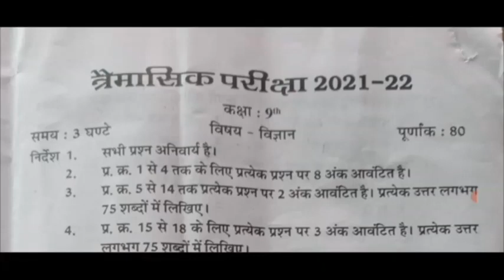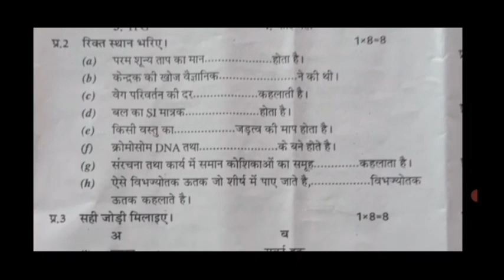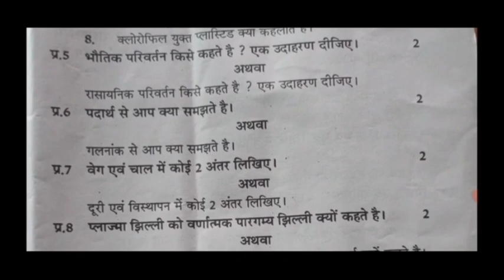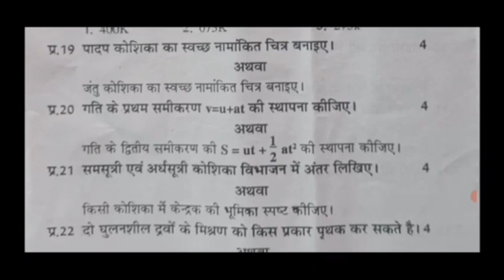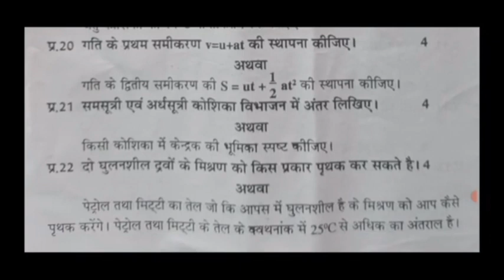Trimasik Pariksha class 9th science paper model paper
Trimasik Pariksha class 9th science paper solution | त्रैमासिक पेपर कक्षा 9 विज्ञान 2021 |trimasik paper

Chapters:-
1:00 वैकल्पिक प्रश्न
2:00 सही जोङी
3:00 खालिस्तान
4:00  प्रश्न

trimasik paper class 9th science mpboard Trimasik
paper 2021 kaksha 9vi ninth science paper त्रैमासिक पेपर 2021-22
त्रैमासिक पेपर 2021 कक्षा नवीं विज्ञान का पेपर फुल
सोल्यूशन एमपी बोर्ड 2021
Kaksha 9vi navi hindi विज्ञान ka
paper solution mpboard traimasik paper Class 9th science trimasik paper 2021 mp board
9th विज्ञान trimasik paper 2021
त्रैमासिक पेपर नवीं विज्ञान
Mp board trimasik paper
त्रैमासिक पेपर नवीं विज्ञान पेपर फुल सोल्यूशन
त्रैमासिक पेपर
कक्षा-9वी विज्ञाम त्रिमासिक परीक्षा
कक्षा 9वी गणित का पेपर  त्रैमासिक परीक्षा 9वीं गणित
त्रैमासिक परीक्षा 2021 कक्षा 9वीं गणित
Tremasik pariksha 2021 9vi ganit
एमपी बोर्ड त्रैमासिक परीक्षा 2021 कक्षा 9वीं गणित म.प्र. त्रैमासिक परीक्षा 2021 9th गणित पेपर
त्रैमासिक परीक्षा 9वी गणित पेपर 2021
त्रैमासिक परीक्षा
Hindi Quarterly exam paper 2021
trimasik paper answer 2021 MP Board
class 9th angreji traimasik Pariksha 2021
kaksha 9 angreji trimasik Pariksha 2021 MP Board
kaksha 9 science paper quarterly exam 2021 MP Board
kaksha 9 Science quarterly exam paper 2021 MP Board
quarterly exam paper solution class 9th Science MP Board 2021
MP Board quarterly exam Science paper
class 9th Science paper solution 2021 MP Board
tramasik paper kaksha 9vin Hindi
9th Science tramasik paper
tramasik paper 2021
dasvin ke trimasik paper
तिमाही परीक्षा paper 9वीं विज्ञान
kaksha navi trimasik pariksha 2021
trimasik pariksha kaksha navi science
Class 9th Science quarterly exam paper 2021-22
Class 9th science trimasik pariksha model paper 2021
Kaksha 9vi timahi ka model paper
Class 9th science first term paper
Class 9th Science quarterly exam paper 2021
Class 9th timahi Pariksha important question
Trimasik paper 2021 class 9th hindi
कक्षा नवीं विज्ञान का पेपर mp board
Class 9th hindi model paper 2021 mp board
कक्षा 9 वीं हिंदी त्रै मासिक पेपर 9th vigyaan trimasik paper 9th class English trimasik paper 2021 MP Board class 9th Hindi paper 2021 त्रैमासिक परीक्षा त्रैमासिक परीक्षा 2021-22, एमपी बोर्ड त्रैमासिक परीक्षा कक्षा 9वीं हिंदी 9वीं हिंदी त्रिमासिक परीक्षा 2021 त्रिमासिक परीक्षा 2021 नवीं सामाजिक विज्ञान, त्रैमासिक परीक्षा 2021 कक्षा 9वीं विज्ञान म.प्र. त्रैमासिक परीक्षा 2021 9वीं गणित, M.P.
Trimasik paper kaksha navi hindi विज्ञान ka paper real paper solution board jankari
त्रैमासिक पेपर 2021 कक्षा 9 वीं hindi विज्ञान paper solution mpboard 2021
Kaksha navi vigyan ka paper trimasik paper 2021 class 9th हिन्दी
Kaksha नवीं विज्ञान त्रैमासिक पेपर 2021 फुल सोल्यूशन 2021 mp board
Class 9th hindi विज्ञान त्रैमासिक पेपर 2021 mp board pdf file
trimasik paper 2021 kaksha नवीं विज्ञान का पेपर के उत्तर 2021 mp board

trimasik paper कक्षा 9 नवीं विज्ञान त्रैमासिक पेपर 2021 फुल सोल्यूशन